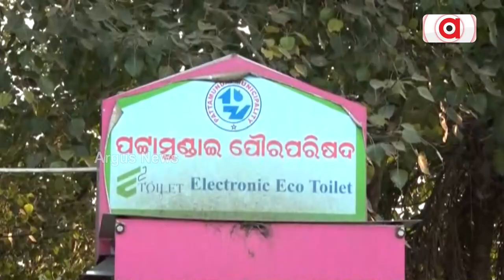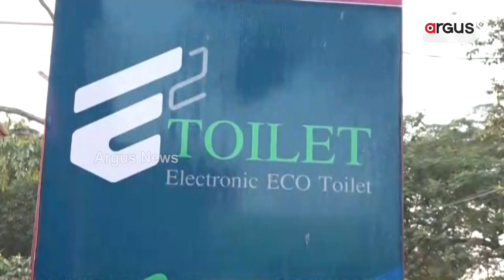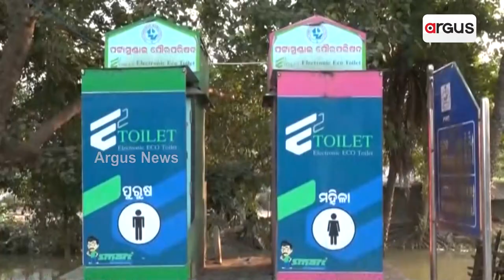Pattamundai Municipality Corruption | ଦୁର୍ନୀତିରେ ଉବୁଟୁବୁ ପଟ୍ଟାମୁଣ୍ଡାଇ ମୁନିସିପାଲିଟି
ଦୁର୍ନୀତିରେ ଉବୁଟୁବୁ ପଟ୍ଟାମୁଣ୍ଡାଇ ମୁନିସିପାଲିଟି
କୋଟି କୋଟି ଟଙ୍କା ବ୍ୟୟରେ ନିର୍ମାଣ ହୋଇଥିବା ଇଲେ୍ଟ୍ରୋନିକ ଶୌଚାଳୟ ଅଚଳ। କେନ୍ଦ୍ରାପଡ଼ା ଜିଲ୍ଲାର ବାଣିଜ୍ୟ କାରବାରର ମୁଖ୍ୟ ପଟ୍ଟାମୁଣ୍ଡାଇ ବଜ଼ାର ।